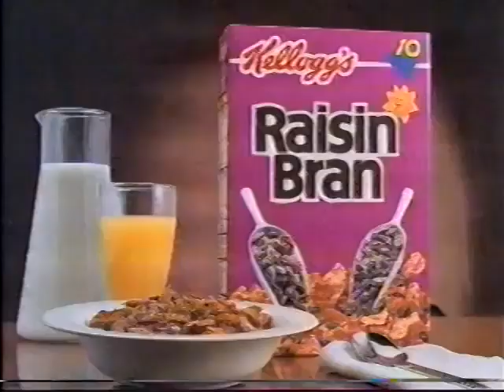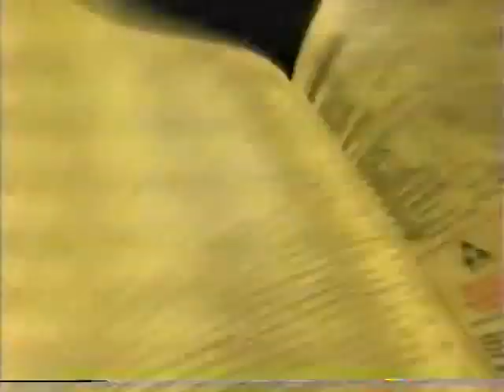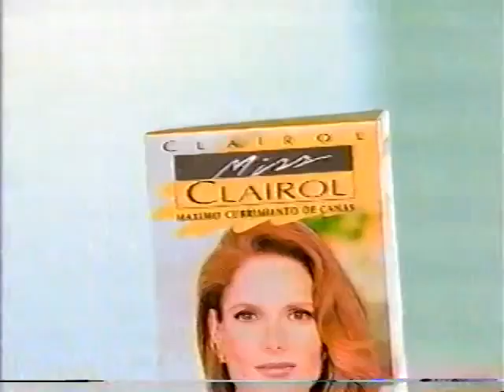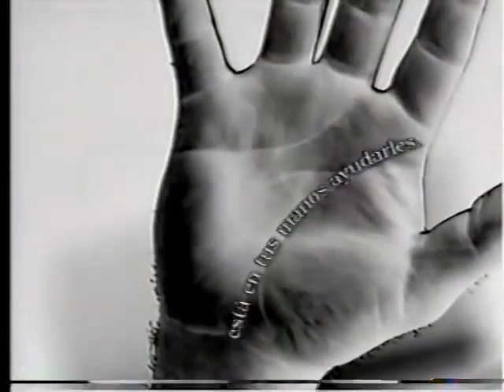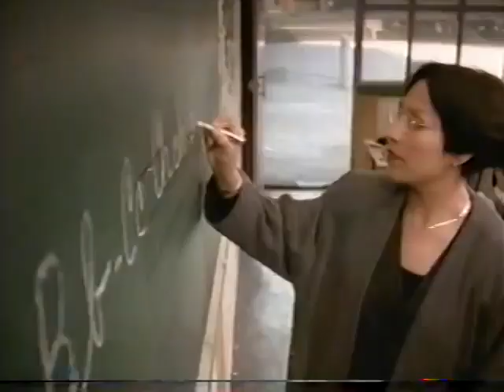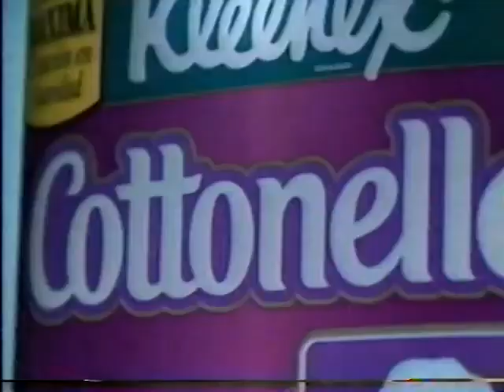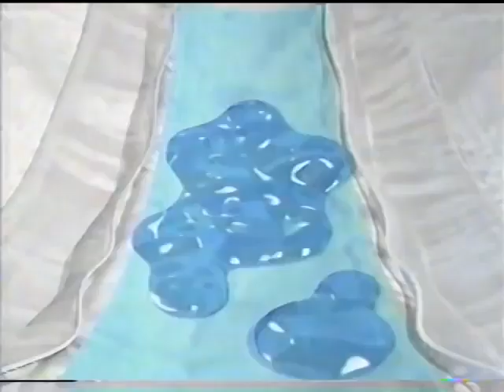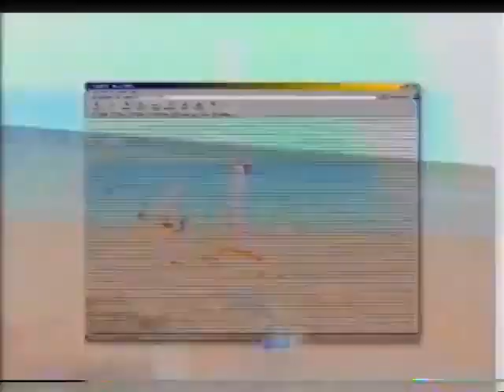Comerciales México (Octubre/Noviembre 1999) Canal 2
Créditos: La caja fuerte del VHS

Benson & Hedges
Future L'oréal
Galletas Lara
Avantel
ADerogyl
Fabuloso ft. Milenio Millonario Colgate Palmolive
Raisin Bran Kellogg’s
Avance informativo Guillermo Ortega
Negra Modelo
Ariel
Pro Plan
Dodge
Choco Milk
Sección Amarilla
Marlboro Country
Fabuloso
Banorte
Pan Bimbo
Más color
Jumex
Folicure
Sedalmerck
Gillette Mach 3
Sorteo Tris
ID. Canal de las Estrellas
Miss Clairol
Bancomer
Palmolive Jabon
Boots
Halls mora azul
Emperador Gamesa
Humor es… los comediantes Nos vemos a las 10
Costalitos
Bonus: Bumper Central 4 Melrose Place (Incompleto)

Noviembre

ID. Canal de las Estrellas Mejor remedio
Pepsi
Telmex
Teletón 1999 ft. Dormimundo y Sealy
Hospital muñecas Barbie
Saba
Licuado Danone
Ariel II
San Rafael
Comex
Gobierno de la Ciudad de Mexico o DDF
Gobierno de la República
Fems
BBV Libretón
L'oréal Elvive
Regio
Sealy ft. Teletón
Kleenex Cottonelle
Galleta X Marinela
Avantel
Del Fuerte
Colgate
Dormimundo ft. Teletón 1999
Faltan 39 días para el año 2000 ID.
Rotoplas
Fanta
Clorox
Ultra sek
Capent
Always
Isodine
MoneyGram ft. Banamex
Mayonesa McCormick
Walmart
Caprice ft. Serafín y Promo Milenio millonario
Sabritas ft. Futuristic
Tesalon y Tesacof
Terra